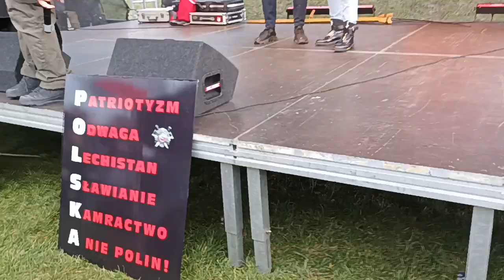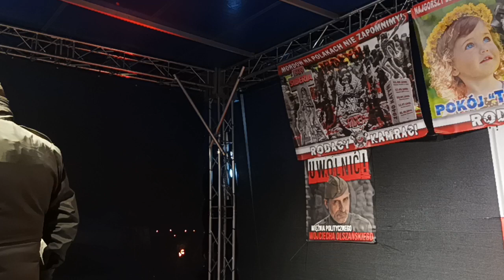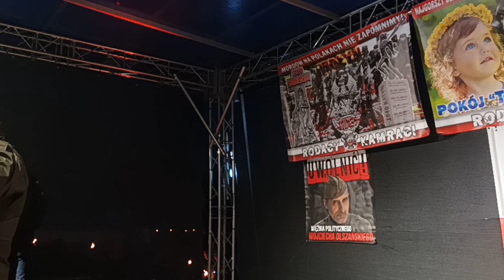11 listopada 2022r. - Kraków "Kopiec Kraka" - ROZPOCZĘCIE - Cz. Czwarta Otwarte Spotkanie Kamrackie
Spotkanie Kamrackie dla przypomnienia fałszywej rocznicy Niepodległości z Popiersiem Ojca Prawdziwej Niepodległości z dnia 28 Czerwca 1919 roku - Dniem Podpisania Traktatu Wersalskiego przez Naszego Bohatera Narodowego "Romana Dmowskiego" .